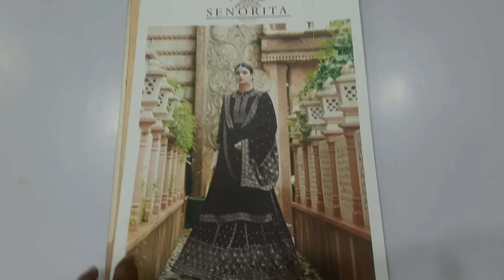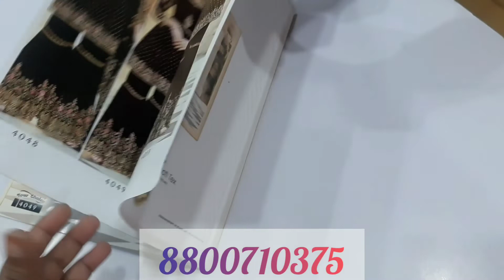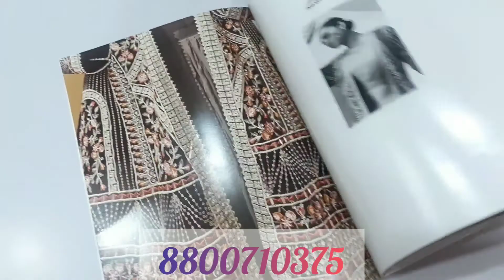SHARARA /GARARA STYLE || NEW 2022 COLLECTION || HANDWORK || HEAVY EMROIDERY SUIT || FABTEX INDIA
**FABRIC DETAILS **

ZARAA  (the range of peplum)

Fabrics Blooming Georgette Blooming Georgette Blooming Georgette  Inner dull santoon

Modern -Fabric’s—👚Heavy Chinon  heavy Chinon heavy choonin

Chandni  Chowk,
Delhi 110006

Designer Kurti